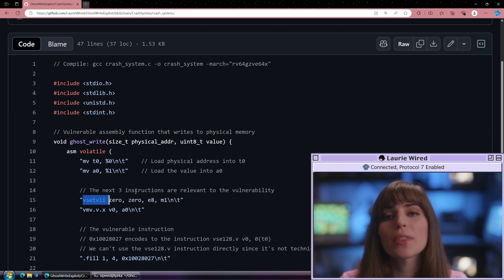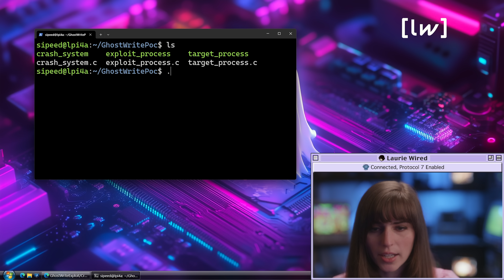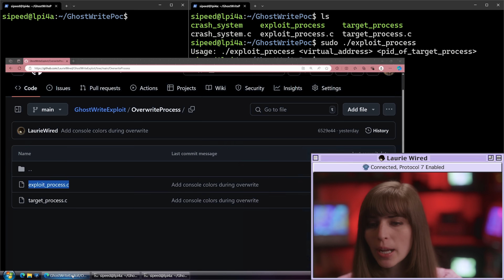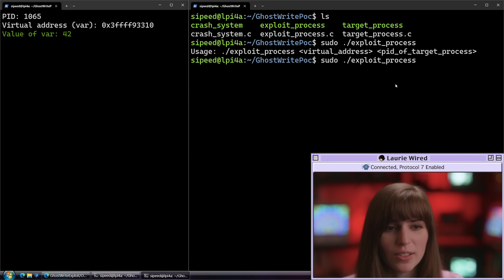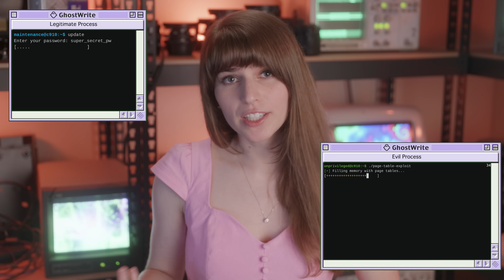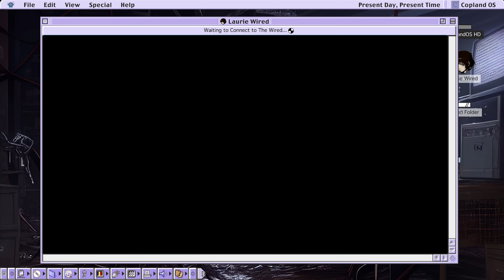what happens when your CPU has a bug? (GhostWrite)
What happens when you have a bug in your CPU?  Today we are looking at GhostWrite, a RISC-V vulnerability affecting multiple CPU vendors, particuarly related to the vector instructions.

Using some PoC code, we'll crash the system, modify a process, and even read arbitrary memory!  You can even try this yourself with my provided code + the right board.

We'll also take a look at how the CISPA researchers discovered this vulnerability via Differential Fuzzing; a fairly new technique in the CPU space.

Timestamps:
00:00 Intro
00:50 Classes of Vulnerability
01:52 Differential Fuzzing
03:39 Trigger System Crash
04:55 Docker Isolation (Fail!)
05:44 Manipulating Processes
06:51 Reading Arbitrary Memory
07:58 Mitigation + Conclusion